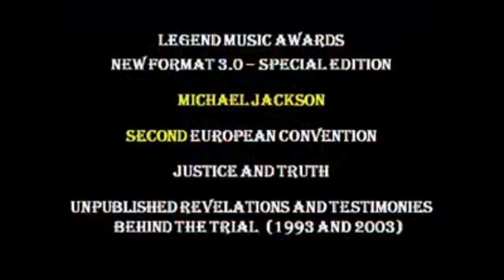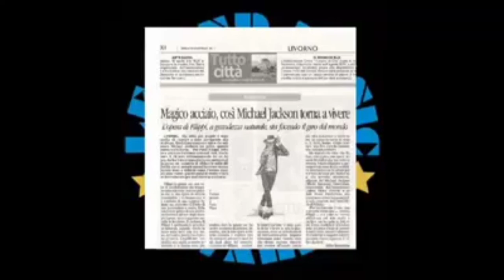EDP © / LMA © - Spoiler Shooting SECOND European Convention - Michael Jackson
EMPIRE DREAMWIDE PRODUCTION - EDP © /  LEGEND MUSIC AWARDS - LMA ©
SPOILER SHOOTIN SECOND EUROPEAN CONVENTION DEDICATE TO MICHAEL JACKSON

All rights to Legend Music Awards private archive video.

SPECIAL EPISODE FORMAT DEDICATE TO "THE KING OF POP" MICHAEL JACKSON - SECOND EUROPEAN CONVENTION - INSIDE A DIFFERENT VISION !!!

Contents exclusive and unpublished !!

SPECIAL GUESTS:
- avv. Tom Mesereau (Jackson lawyer at 2003/2005 Trial);

- Aphrodite Jones (Author and Producer /Author of the book "conspiracy" Michael Jackson and Author and producer of the Format "The True Crime" for Discovery);
- Geraldine Hughes (Author and Producer / Author of the book "Redemption" dedicated to Michael Jackson and the allegations constructed in the 1993 case. Former secretary of Attorney Rotman, prosecutor attorney. Reliable witness to the facts, built at the table);
- Dott.ssa Marisa Aloia ( Graphologist and forensic psychologist, author of the book "a thousand faces, a thousand signatures", dedicated to Michael Jackson, which describes the human profile and personality of MJ);
- Fabio Mordà (Impersonator of MJ).

Intro/Outro: music courtesy by audionautix.com  (free use)
Intro/ Outro: video editor courtesy by Intro maker  (free use)
Music video:  A Strange Feeling courtesy by Michael Ramir C. (free use)
VIDEO: editing courtesy by VSDC / Youcut

ººººººººººººººººººººººººººººººººººººº
I believe the audio should be not be disabled if such action where to take place because the sole purpose of this post is:
I. non- commercial/ non-profit;
II. educational (music is an art form);
III. This post will certainly not affect sales from any mayor or small record company; on the contrary, people who actually appreciate music will be educated
as a result of being exposed to the work of an artist they might not know yet;
hence expanding their musical universe (education).